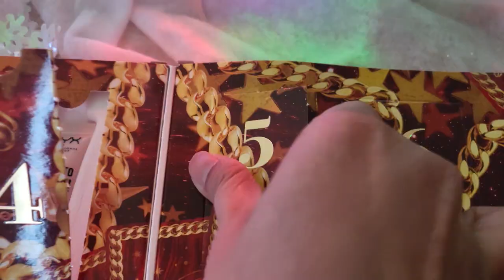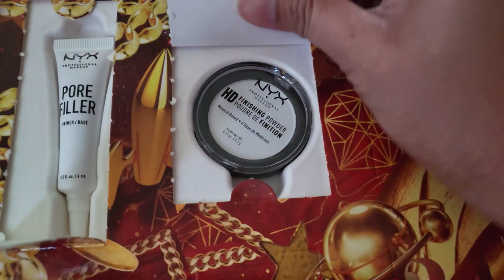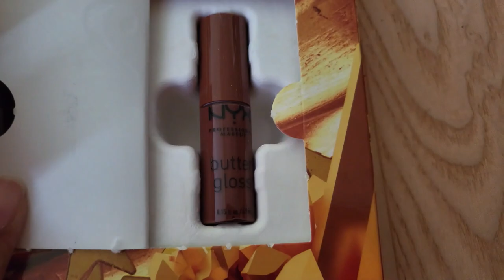Unboxing : NYX Cosmetic Advent Calendar